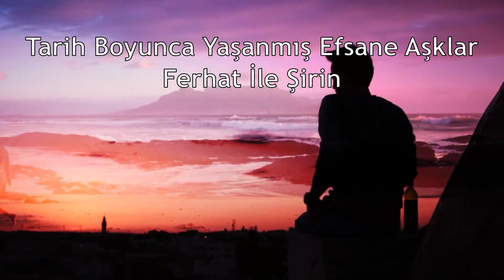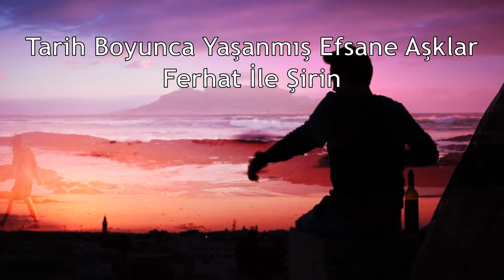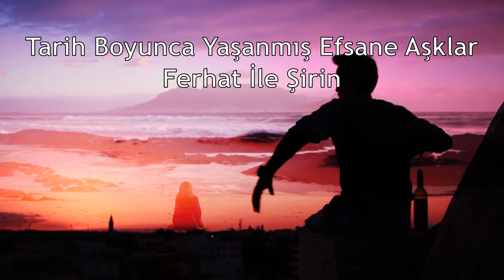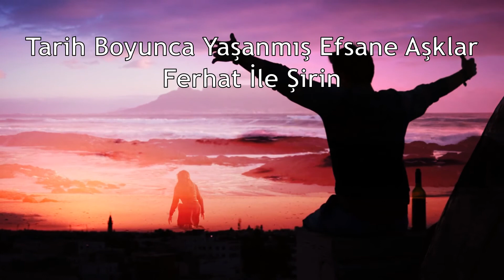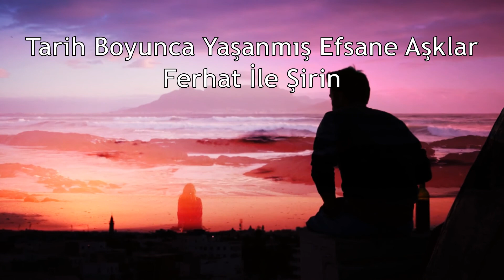Ferhat ile Şirin / Duygu Yüklü Muhteşem Bir Hikaye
Tarihe damga vuran aşk hikayelerini derlediğimiz serimizin 3. videosu yayında.
Defalarca dinlemekten kendinizi alamayacaksınız!
Keyifli dinlemeler :)